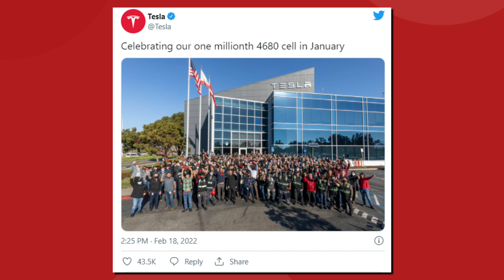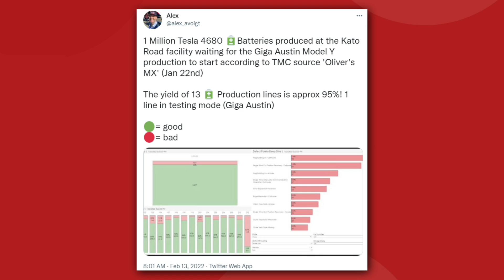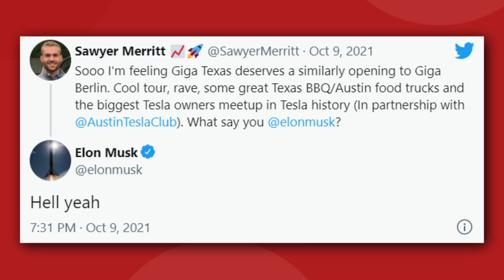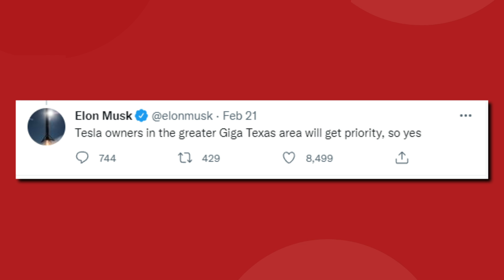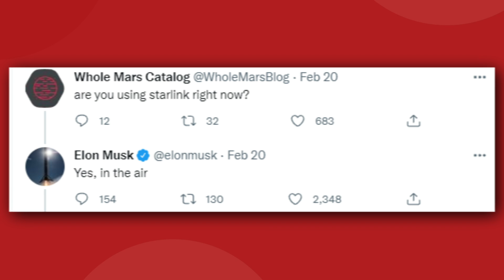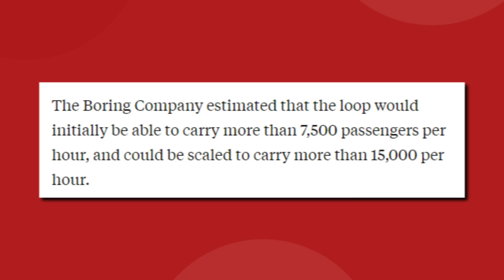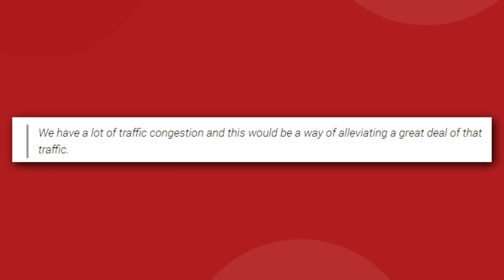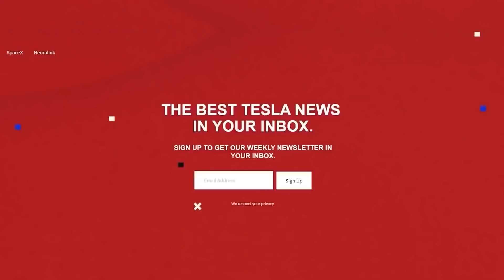New Tesla 4680 Battery Update!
New Tesla 4680 Battery Update!  In today's news and update video Tesla has produced one million 4680 batteries, gigafest in Austin Texas, SpaceX Starlink is put to the test in the skies, and the Boring Company submits plans for a Miami loop.

Last video: Tesla Makes More Changes To Model S!

0:00 Introduction
0:22 One million 4680's
3:37 Giga fest is coming to Austin Texas
6:45 SpaceX testing Starlink on Gulfstream aircraft
8:08 Boring Company submits plans for 6.2 mile loop in Miami